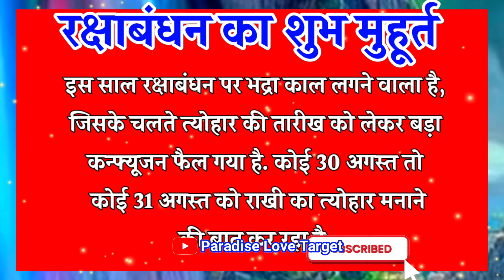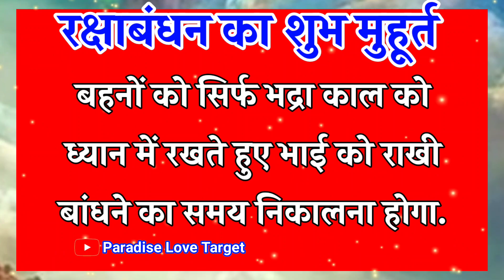Raksha Bandhan 2023: रक्षाबंधन का शुभ मुहूर्त ? रक्षाबंधन कब है कंफ्यूजन करे दूर ? Raksha Bandhan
LOVE U ALL.  Take Care AND Be Positive.